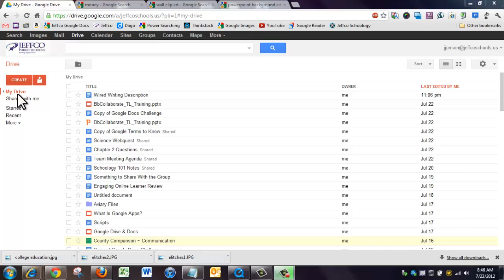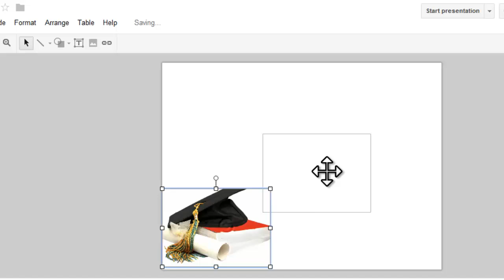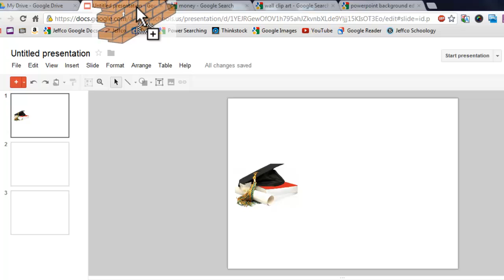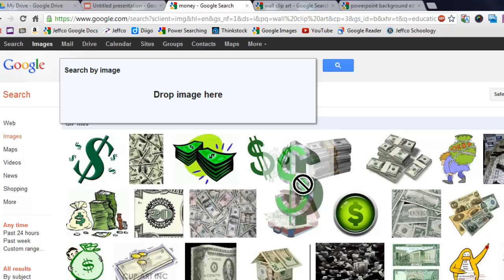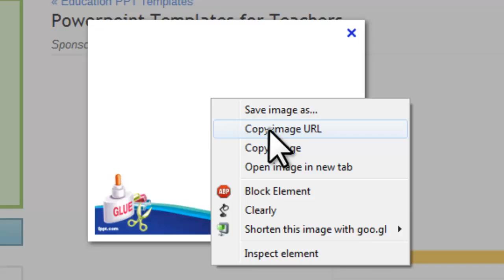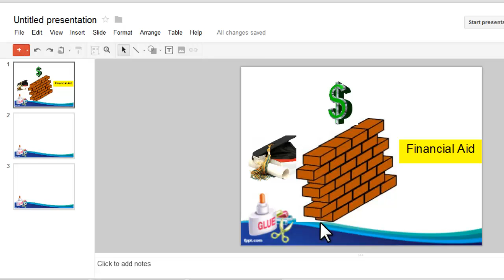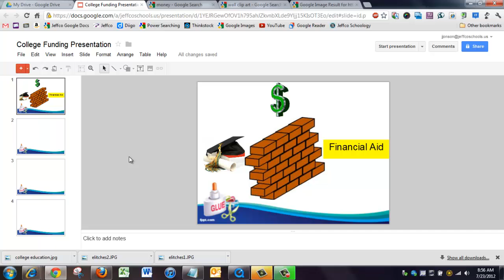Create a Google Presentation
Learn how to create a Google Presentation